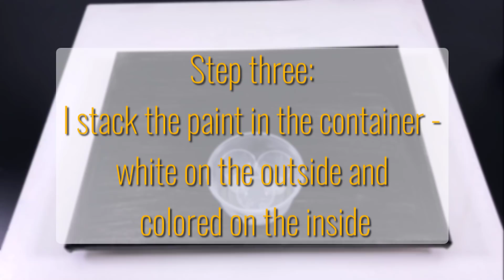Discover the fluid painting secret | Three Cups in a Shallow Cup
Today I will show you an exciting fluid painting technique | Three cups in one cup - the Flat Paint Bomb | You can see how different pictures are created by changing the casting technique for both pictures. Let yourself be surprised by the results.

In both pictures I glue the small cups into the large cups at the beginning, so they don't fall out when the acrylic is poured later.

So that the light canvas does not show through the dark colors, I prepainted the canvases with black acrylic paint.

I hope you like the results. My favorite is the second picture because the drawings come out wonderfully. I also find picture one beautiful, there is something comfortingly mystical about it.

Which picture is your favorite?

Creative greetings
Tiktus